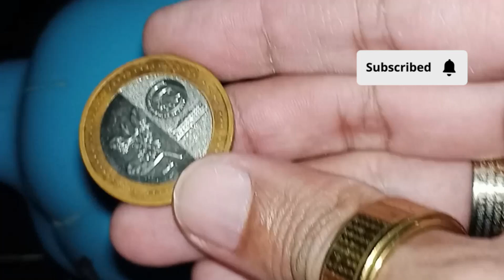Need Ipon Challenge